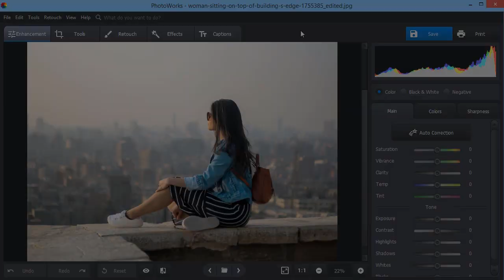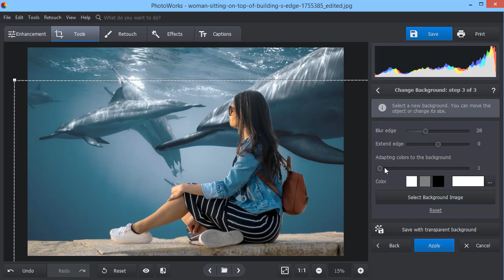📷How to Make a Photo Montage The Easy Way: No Special Skills Needed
Want to create a photo montage? Nail this task in a few clicks with PhotoWorks! Here’s a step-by-step tutorial

Wonder how to make a photomontage without blood and sweat? To complete this challenge, a pro-level image editor is a must. However, not everyone can cope up with awkward selections and hard-to-master features. What to do?

Check out PhotoWorks: this brainy editor offers you lots of powerful features and requires no special image editing skills in return. Instead of sitting and selecting objects bit by bit, use the convenient brush system. A few strokes and your object is separated from the background. Then, you can use it to create any type of montage.

With PhotoWorks, you will be able to not only create a photo montage, but make lots of other things:

🔥 Use smart auto correction
🔥 Remove unwanted objects
🔥 Enhance portrait shots
🔥 Apply 150+ one-click effects
🔥 Correct perspective and distortions